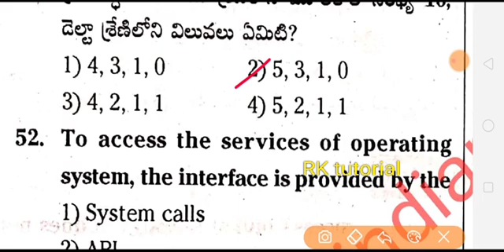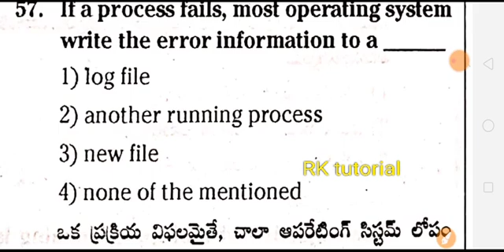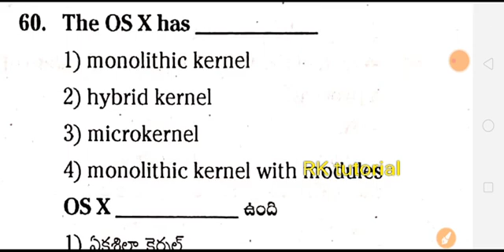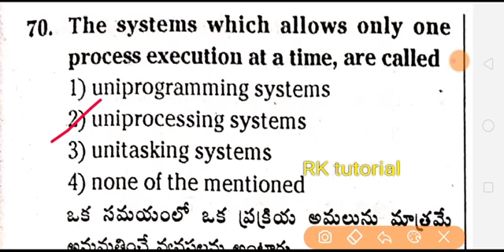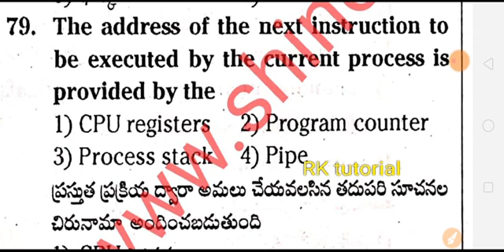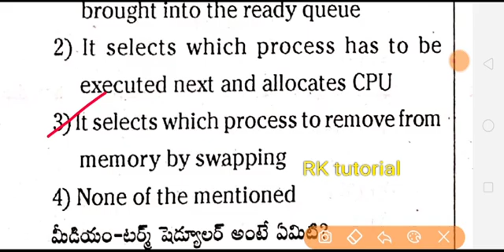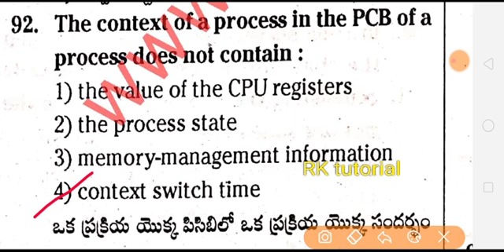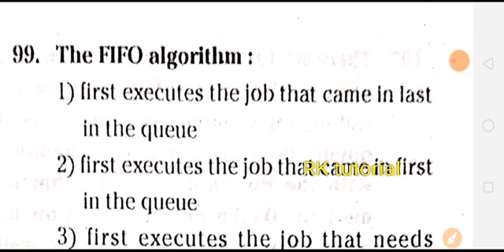Digital assistants( operating system) || model paper -13 || part B subjects